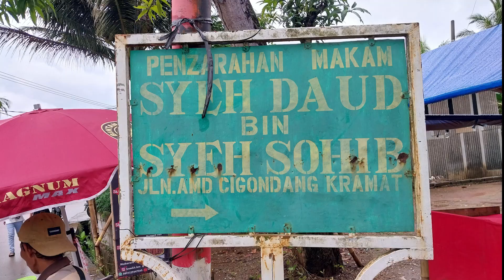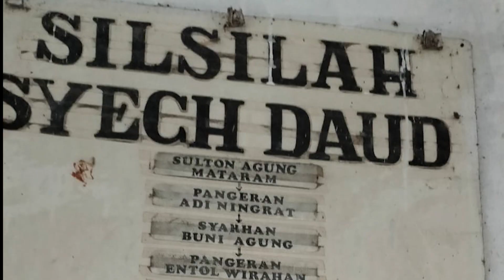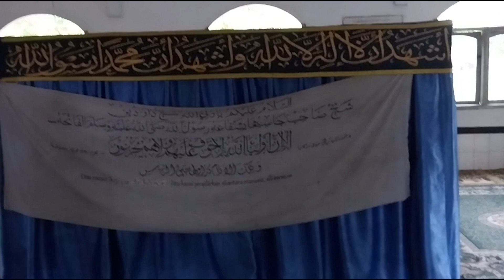ZIARAH SYAIKH ASNAWI CARINGIN || A SPIRITUAL TRIP IN BANTEN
Memperbincangkan ragam dan lika-liku manusia dalam mengejar kebahagiaan. Bercermin dari mereka yang lebih dahulu melangkah, yang meninggalkan jejak-jejak indah, penuh keharuman dan keagungan, menjadikannya sebagai guru yang tebaik.